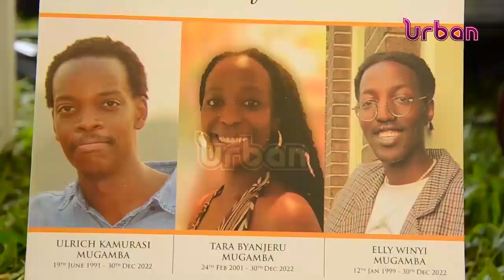3 accident victims of same family burried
3 accident victims of same family burried